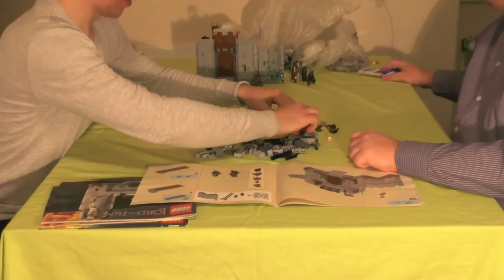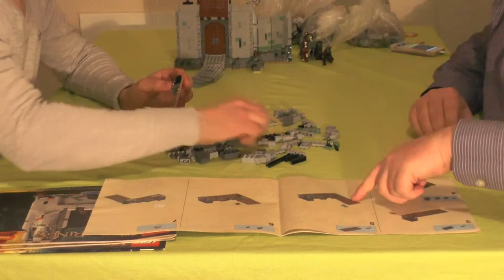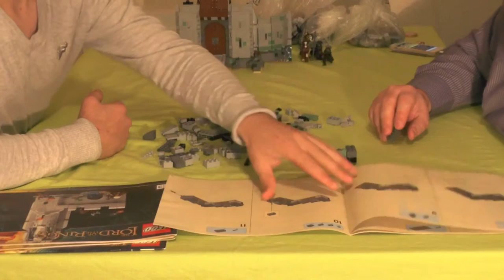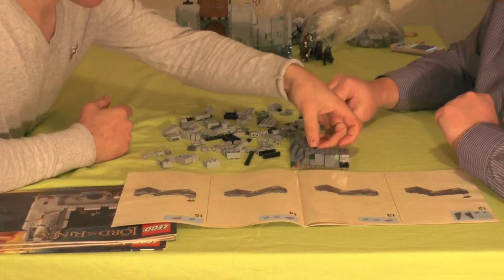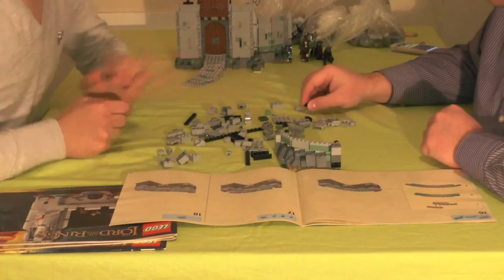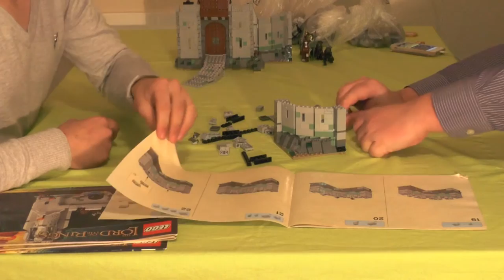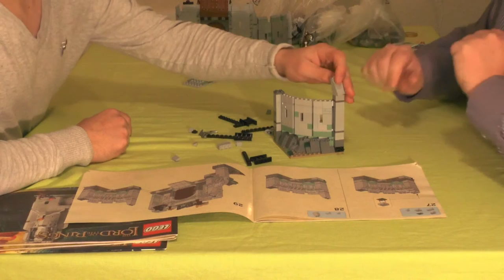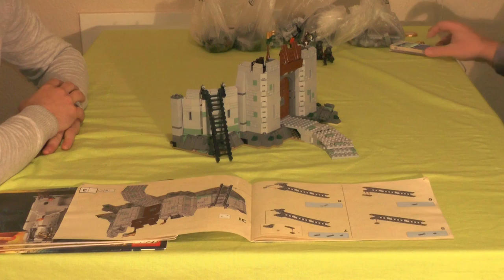Let's build "Herr der Ringe™ - Die Schlacht um Helms Klamm™" #04 (german / realtime)